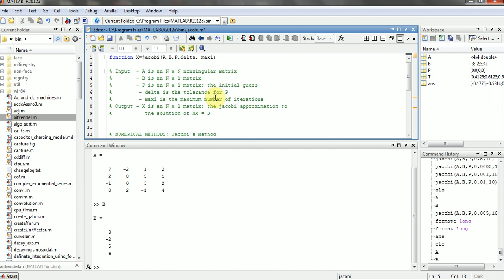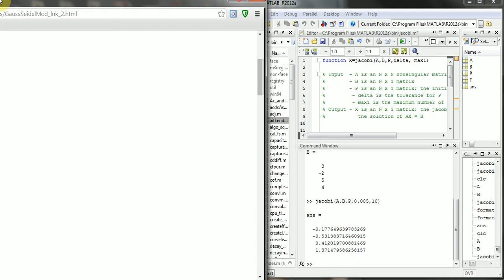Matlab Course: How to solve Jacobi's equation in Matlab